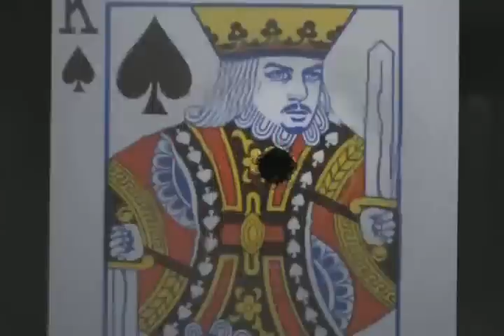David Blaine - Decade of Magic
David Blaine revolutionized magic with his groundbreaking television special Street Magic. He then took his craft to the next level, creating a unique genre of endurance art that defies what is possible by pushing his body and mind to the limit.

For the first time on DVD, this two-disc collection contains three of the most death-defying stunts ever performed in front of a live audience. Each special also features footage of jaw-dropping street magic that first made Blaine a worldwide sensation. From transforming dollar bills to hundreds in New Orleans' impoverished Ninth Ward to blowing the minds of the likes of Kobe Bryant and Yao Ming in the NBA All-Star locker rooms, this is David Blaine at his most creative, disruptive, and spectacular.

Imagine standing atop a 100-foot tall, 22-inch wide pillar in New York City's Bryant Park. No harness or safety net for 36 hours. Winds rage, pain persists, and hallucinations set in. In Vertigo, crowds of spectators gather to ...